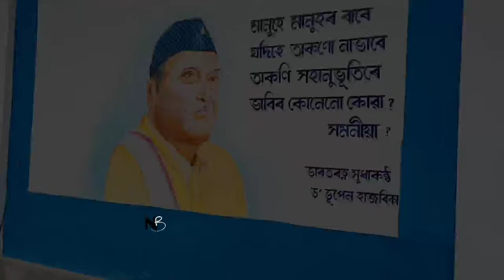DIBRUGARH UNIVERSITY YOUTH FESTIVAL 2022 || At DKD COLLEGE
DIBRUGARH UNIVERSITY YOUTHFESTIVAL 2022 || At DKD COLLEGE